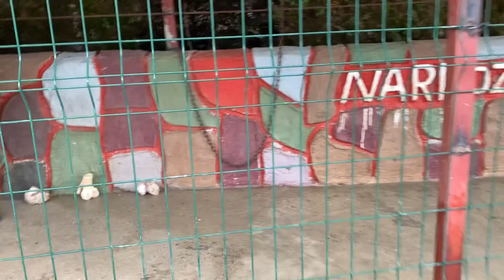ÇEVRE DÜZENLEMESİ İNŞAATINDA SON DURUM